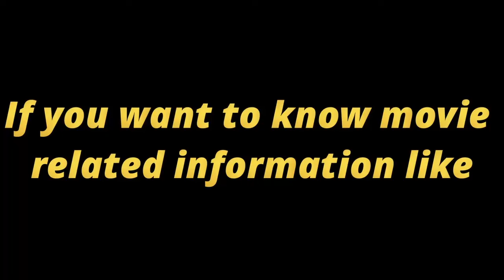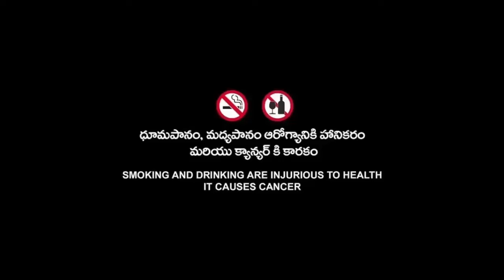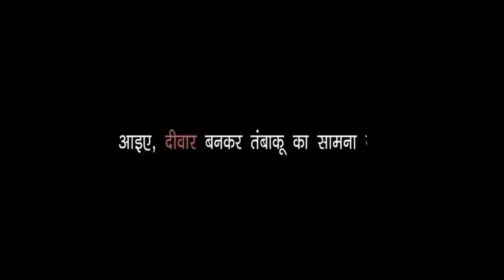Inside Out 2 (2024) Animated Movie | Disney Pixar | Inside Out 2 Full Movie HD 720p Fact & Details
Topic Cover  :-